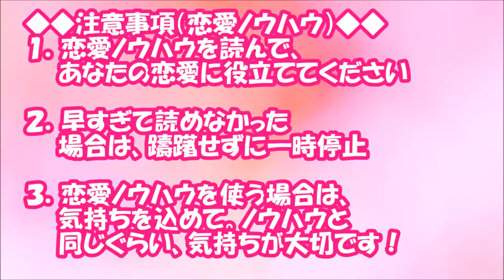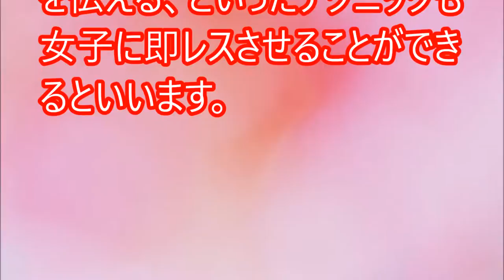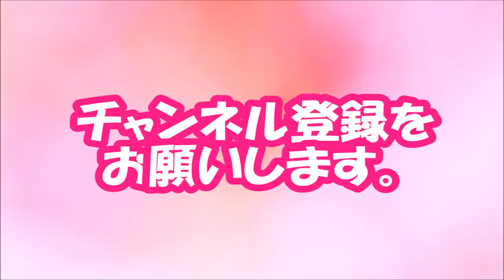【閲覧必須！】女子が即レスしたくなる「既読スルー」をせっつくLINE【相互登録2016】